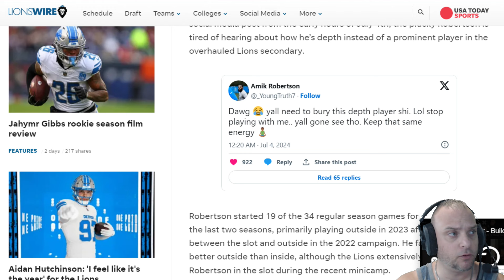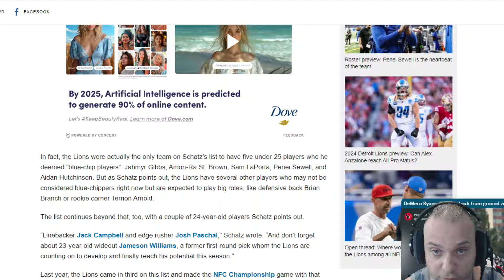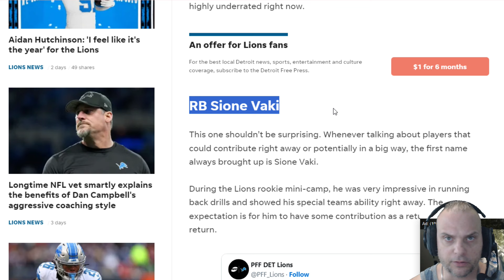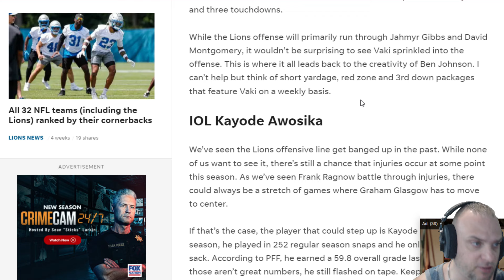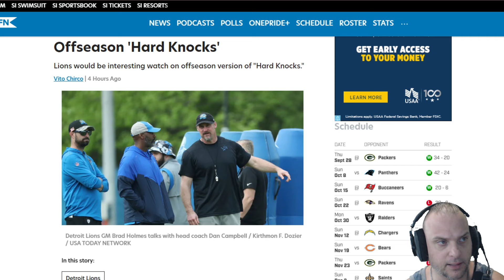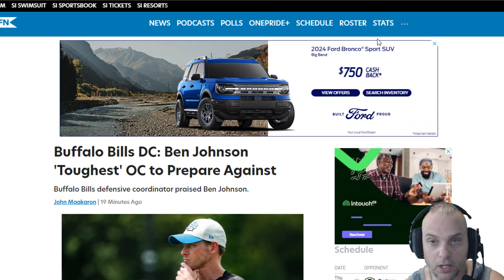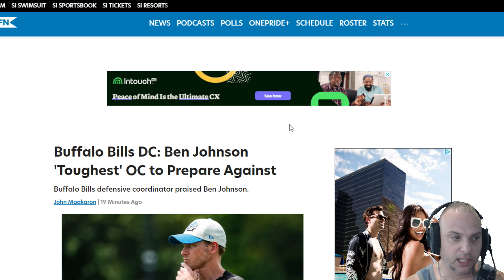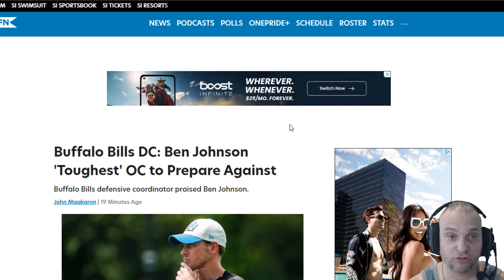Today's Lions News On Amik Robertson, Ben Johnson Best OC, Lions DOMINATE ESPN Under 25!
New Lions cornerback Amik Robertson leaves no doubt about it. He expects to play extensively in his first season in Detroit, despite what anyone on the outside might think.

Robertson, who played his first four NFL seasons with the Las Vegas Raiders, doesn’t see himself as a “depth player” whatsoever. Based on a social media post from the early hours of July 4th, the plucky Robertson is tired of hearing about how he’s depth instead of a prominent player in the overhauled Lions secondary.

Robertson started 19 of the 34 regular season games for the Raiders over the last two seasons, primarily playing outside in 2023 after splitting time between the slot and outside in the 2022 campaign. He fared much better outside than inside, although the Lions extensively used Robertson in the slot during the recent minicamp.

Detroit brought in four new cornerbacks this season, including Robertson. The Lions traded for veteran starter Carlton Davis, then selected Terrion Arnold and Ennis Rakestraw in the first two rounds of the 2024 NFL Draft.